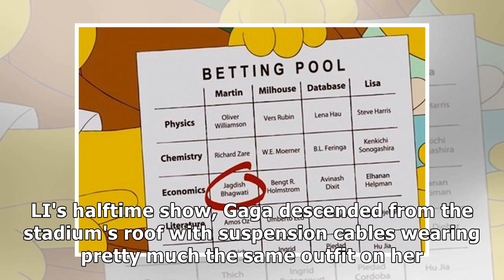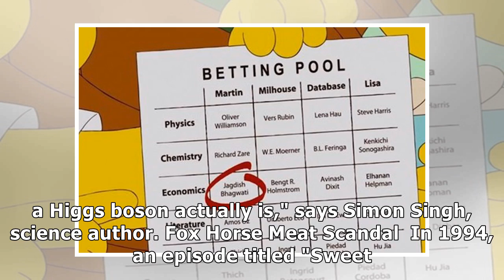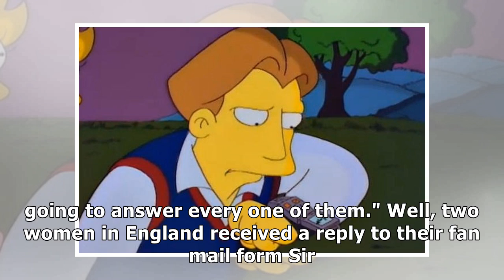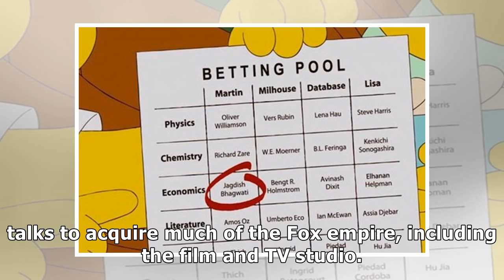13 times ‘the simpsons’ predicted the future photos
13 times ‘the simpsons’ predicted the future photos